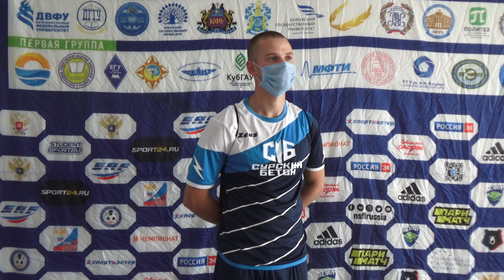Капитан ПГУАС Игорь Шуняев после матча СГУ-2 – ПГУАС (1:2)